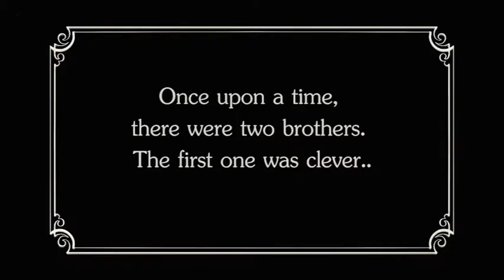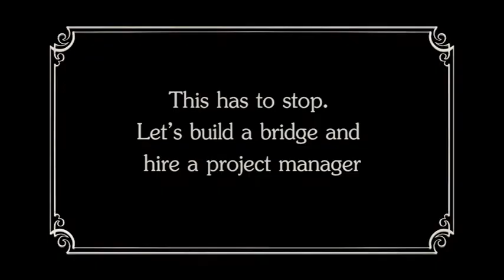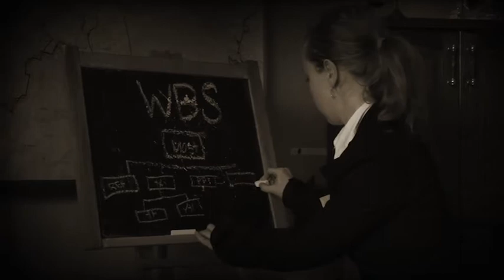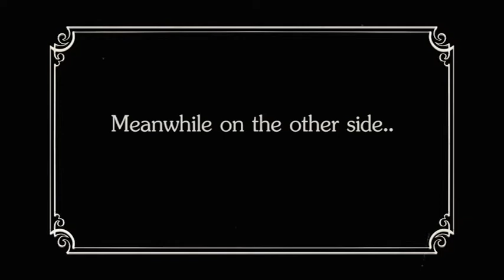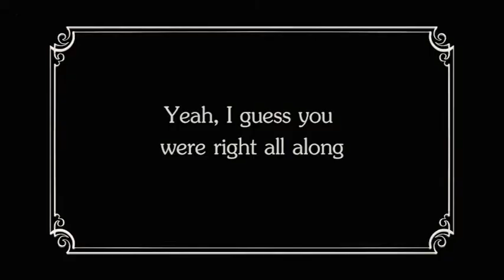Clever brother Dumb brother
Video project from students of the University of Economics, Prague